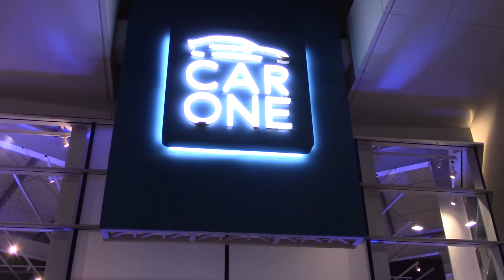Se realizó el lanzamiento de la fecha de carreras internacionales Gran Premio Car One en El Pinar